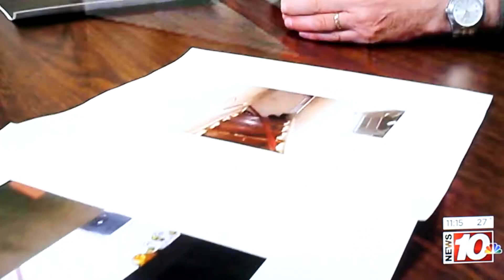Inside The EVIDENCE 01 09 2016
Filmed & Edited By Roshod Gibson ceo